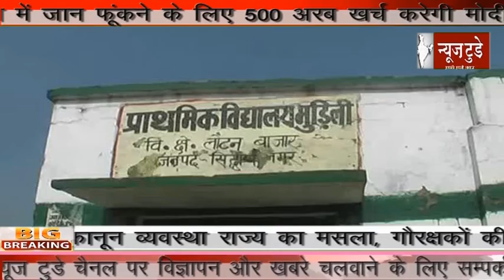दशकों के अतिक्रमण को हटाया,सिदार्थनगर,NEWS TODAY GROUP 2017